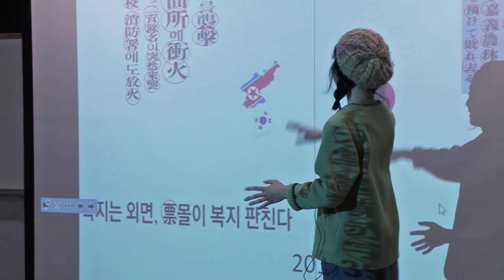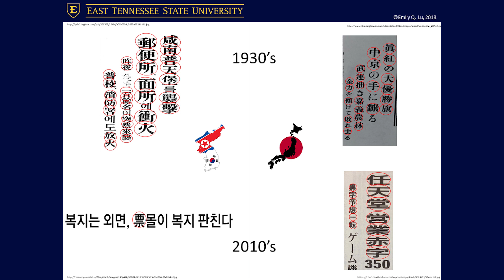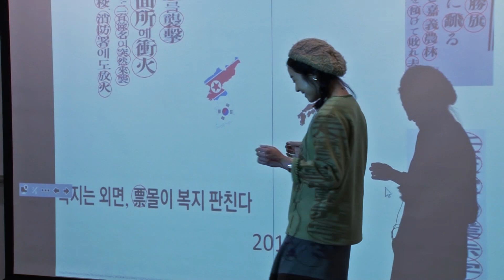3 Minute Thesis Competition - Emily Qiyan Lu (KT Done)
Contrasting Developments of Chinese Characters in Contemporary Japan and Korea

NEW